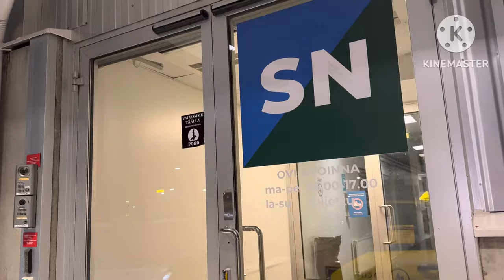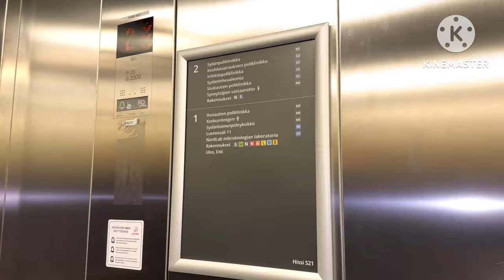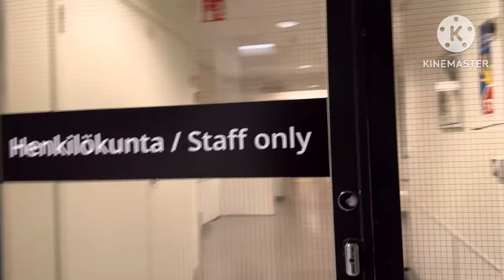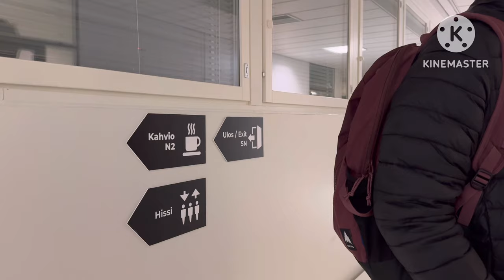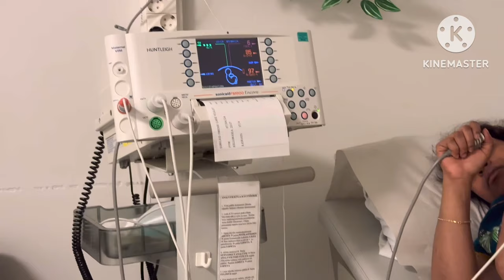Birth Vlog# Joining to hospital at night# 2weeks early than due date 📆.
Hi friends , going to hospital emergency. 07.04.24. Water has broken.

So please do pray for me.

I am hoping no one should’nt get this many straggles without family😱😩😭

But I am lucky I have so many friends who they were helping me🙏🏻🙏🏻🇫🇮🇮🇳

I want to thank all who were helping me in this horrible situation 😞😩🙏